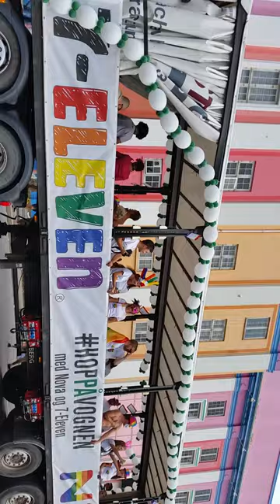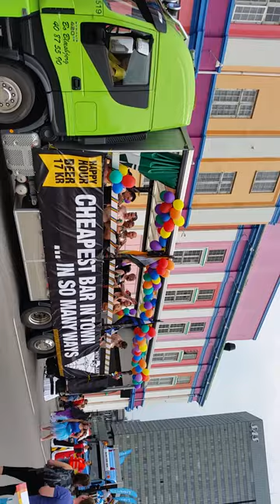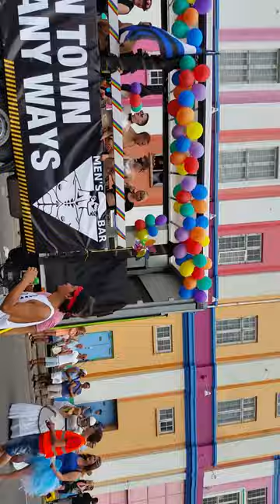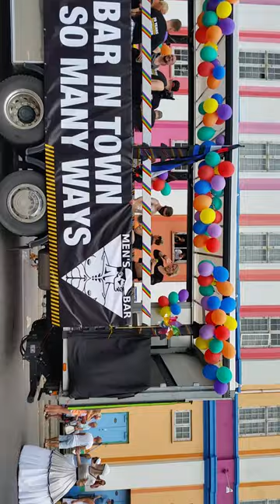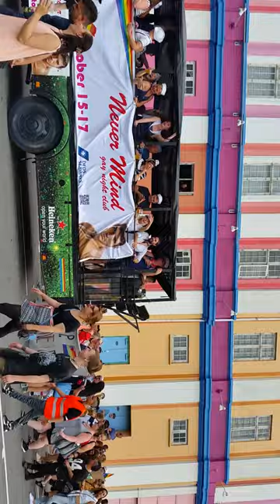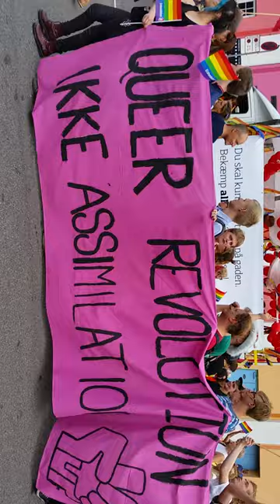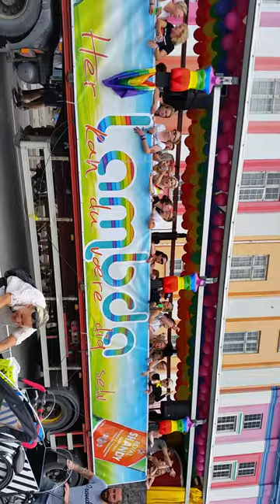Gay Pride, Copenhagen 2015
Some footage of the Gay Parade taken in front of Palads in Copenhagen on the 15th of August 2015

Unfortunately ending a little abruptly